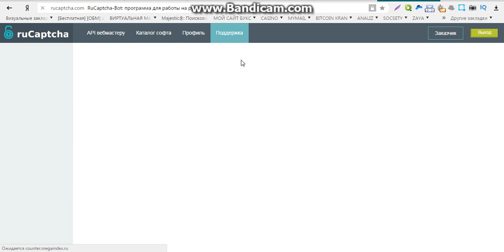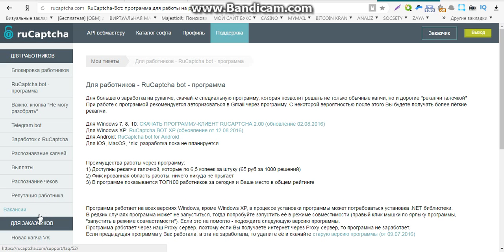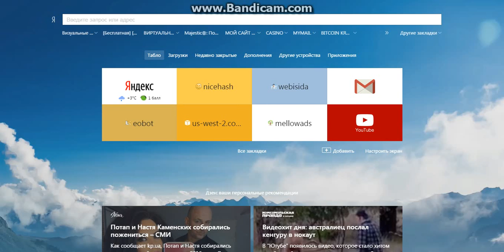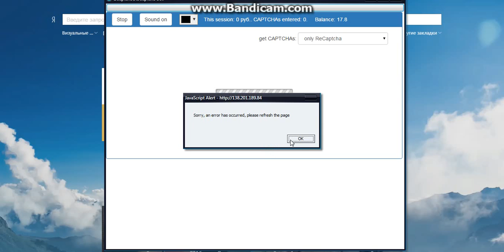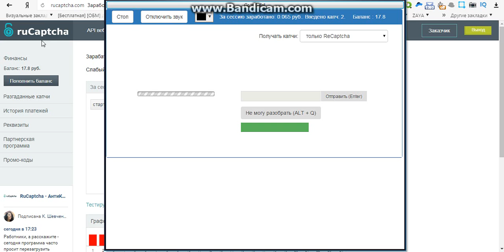любой заработок в интернете без вложений